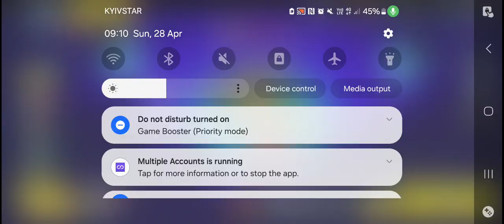Brawl stars #45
how to get best team rewards in drive ahead,
how to get gems fast in drive ahead 2023,
how to get free cars in drive ahead,
how to get gems fast in drive ahead 2022,
how to get the t rex in drive ahead,